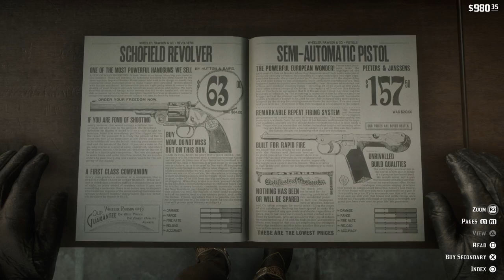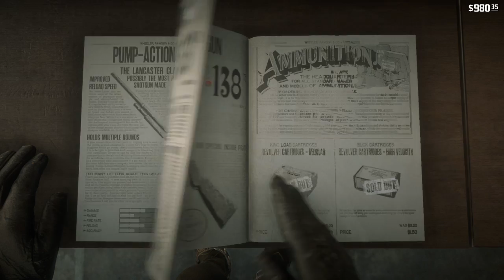Red Dead Redemption 2_20181031210809